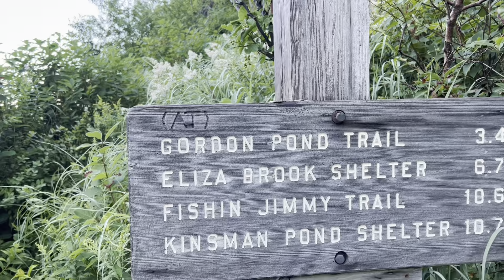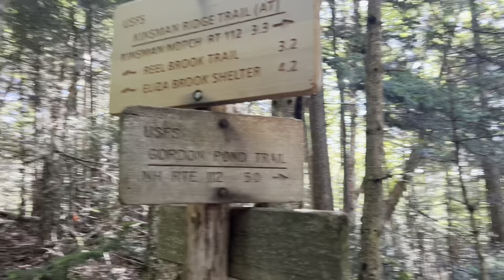APPALACHIAN TRAIL THRUHIKE 2022 - Day 179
Thanks for joining us as we attempt to Thruhike the Appalachian trail in 2022